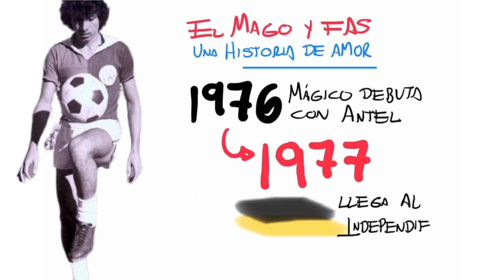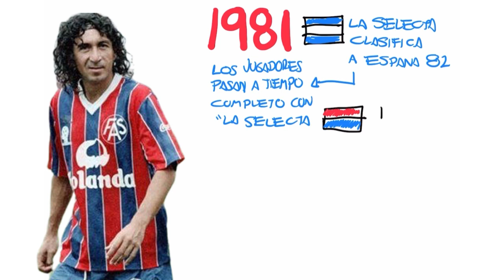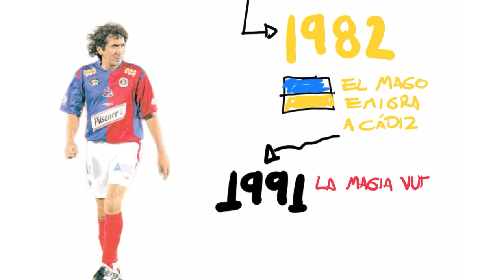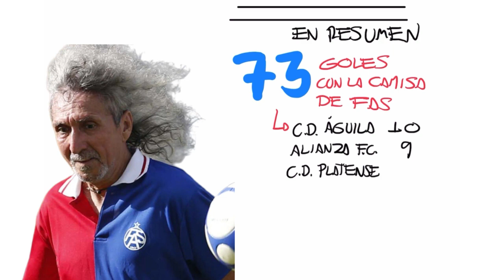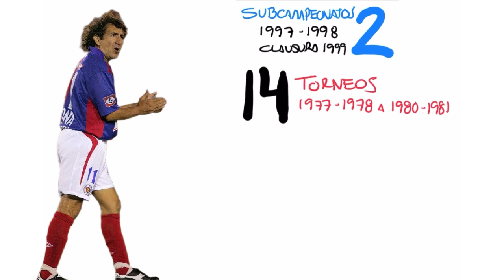La historia de Mágico González con Club Deportivo FAS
Mágico González, el mejor futbolista salvadoreño de la historia llega a FAS en el año de 1978, logrando muchas cosas importantes y siendo parte del mejor equipo salvadoreño de fútbol de la historia, conoce más de la historia de Jorge y FAS, un amor eterno.